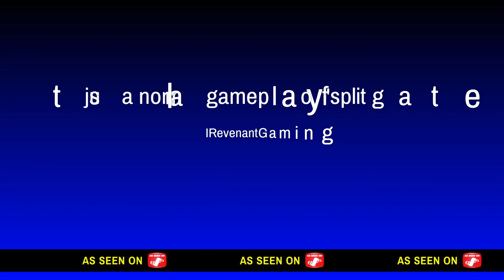splitgate 2021 gameplay ps4